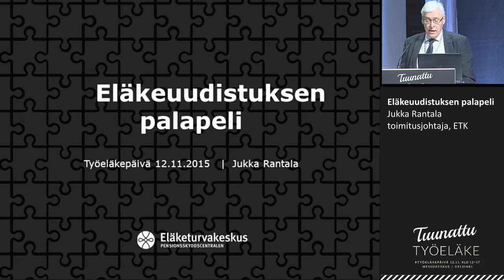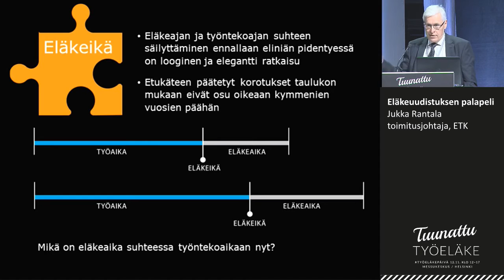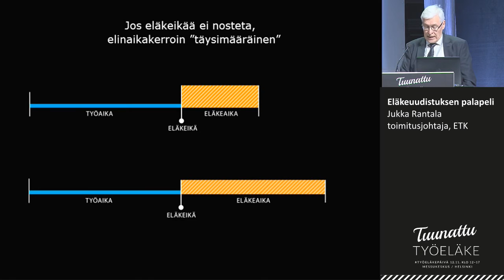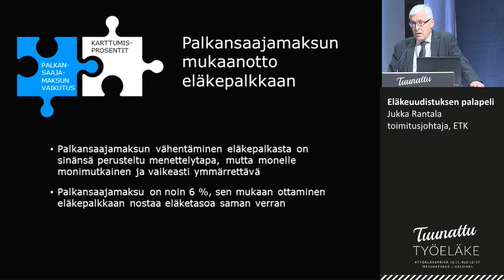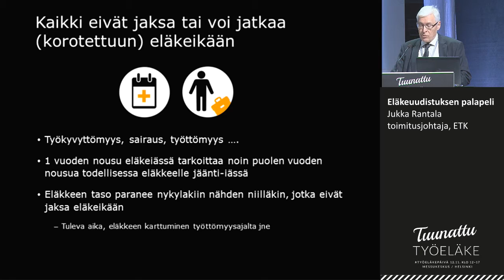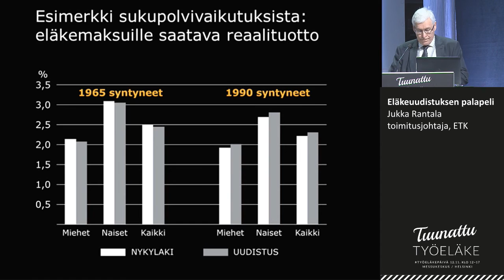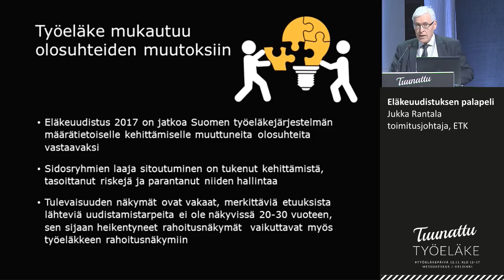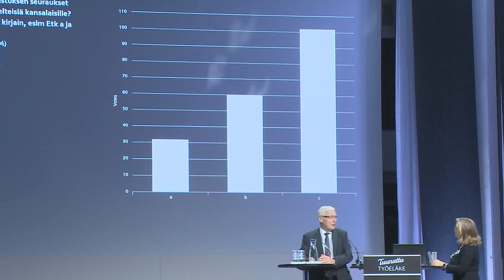Eläkeuudistuksen palapeli, Jukka Rantala, toimitusjohtaja, ETK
Työeläkepäivä 2015,
Tuunattu työeläke

Eläkeuudistuksen palapeli
Jukka Rantala, toimitusjohtaja, ETK